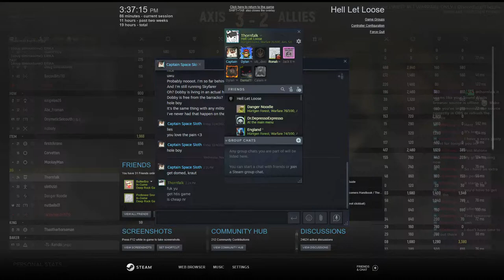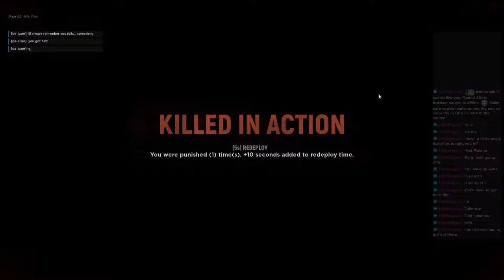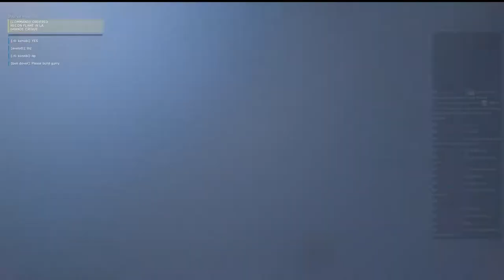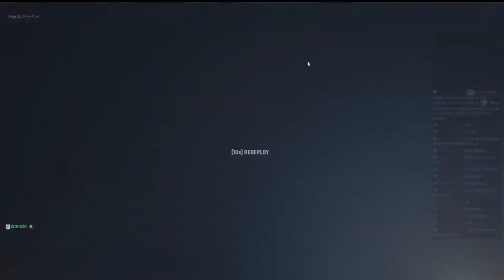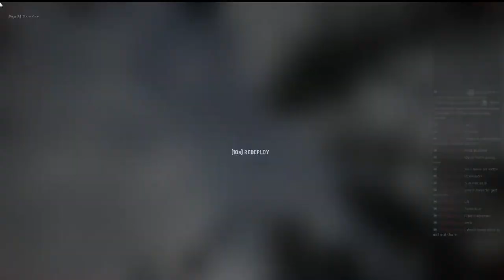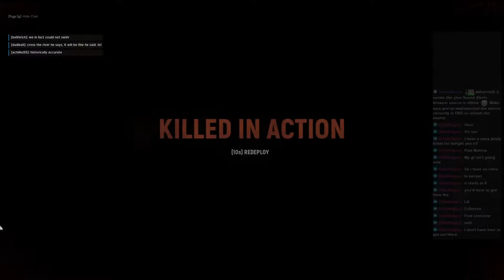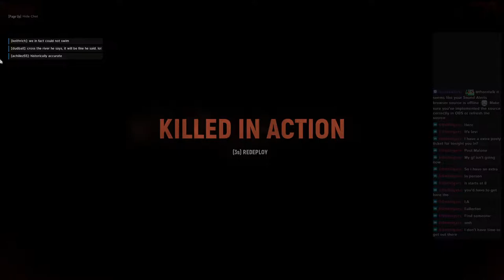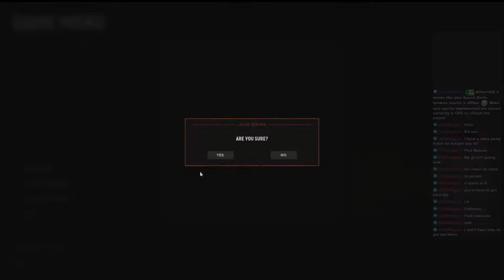HAPPY BIRTHDAY DEGENERATES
Four Marines Brave the world of Hell Let Loose and make a lot of mistakes

SEO
Gaming,Games,Let's play,Funny,Live Stream,Live,Campaign,Commentary,USMC,Marines,Marine Corp Birthday,Corps,Infantry,Hell let Loos